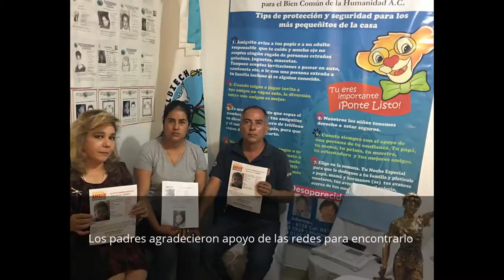Bebe Mario Sepúlveda